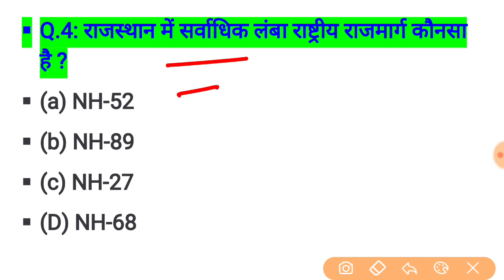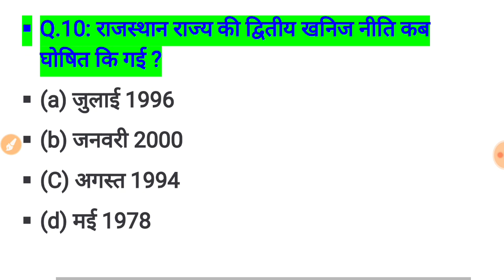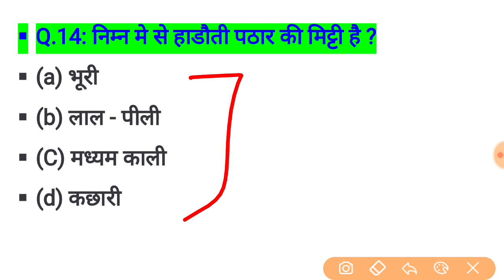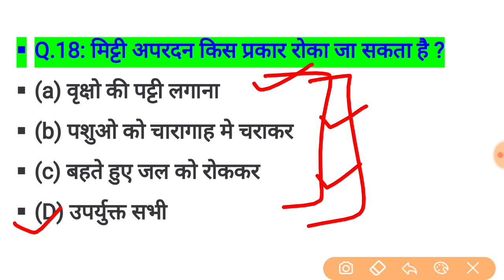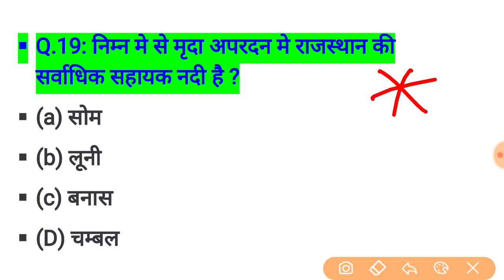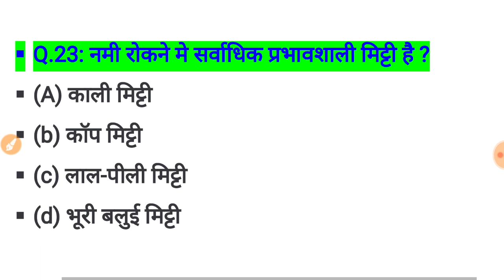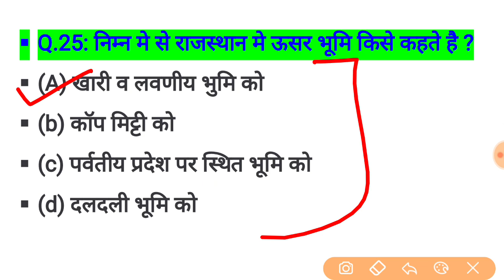rajasthan high court group d exam date // rajasthan high court model paper / important question